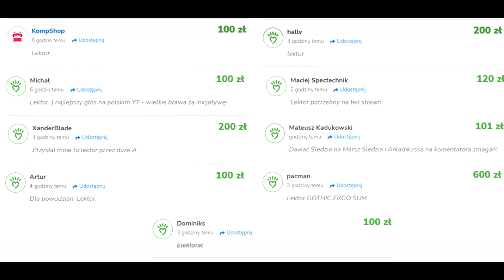Czytam podesłane przez Was teksty w ramach zbiórki dla powodzian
Oto nadszedł moment, w którym przedstawiam jakie wyzwania stawialiście mi jako lektorowi w ramach akcji Andrzeja Śledzia polegającej na zbiórce dla powodzian.

Co mamy? Audiobooki, reklamy, szeptanki, niejako dubbing - i po polsku, i po angielsku. A nawet - jest półśpiew (nie polecam! :-P).

Zapraszam serdecznie - i przede wszystkim - dziękuję!
Razem zebraliśmy niemal 9000zł!